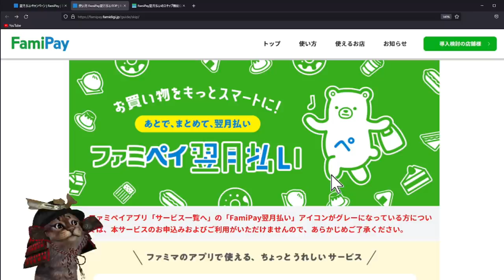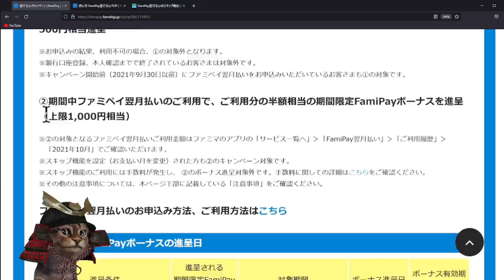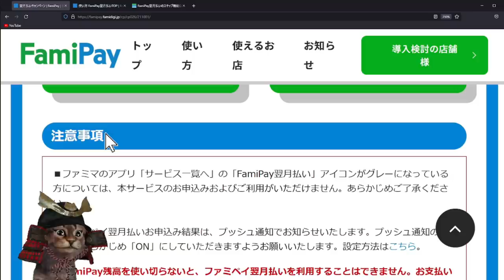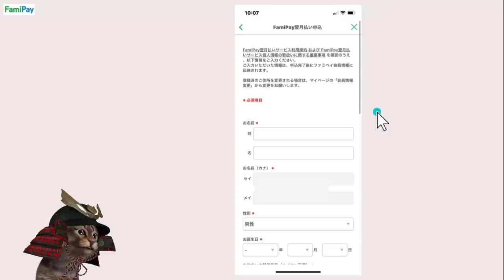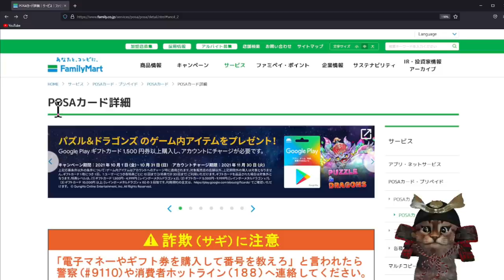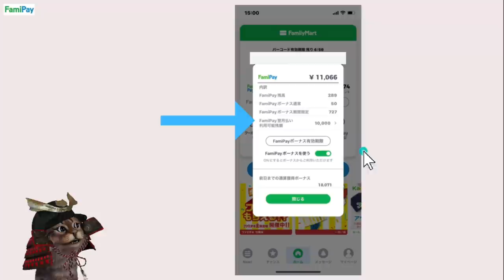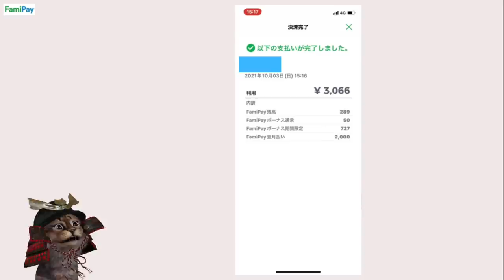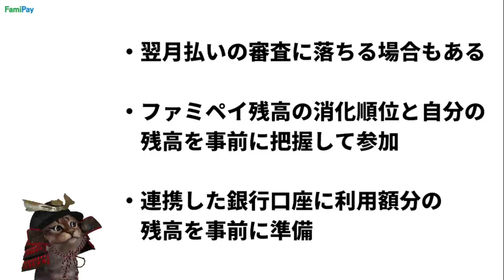ファミペイ翌月払いで最大1500円相当付与！実際の使い方や注意点など解説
【PR】 ファミペイ翌月払い1,500円付与キャンペーン